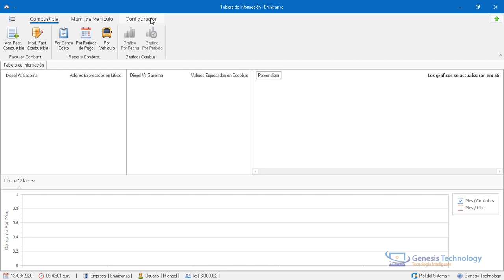05 Agregar Taller Mecanico